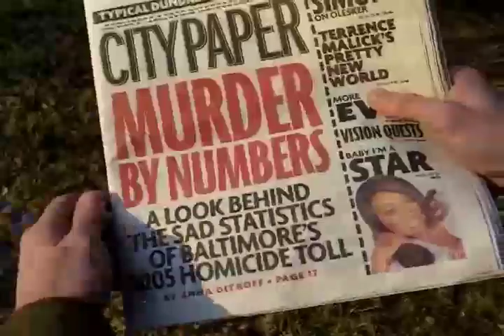The Mailbox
Tom (Mike Roemer) goes out to check the mailbox on a seemingly mild Baltimore day.  He becomes informed of Baltimore's homicide rate and suddenly nothing is as it seems.